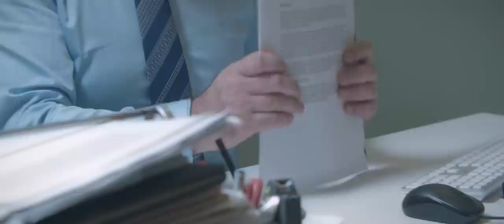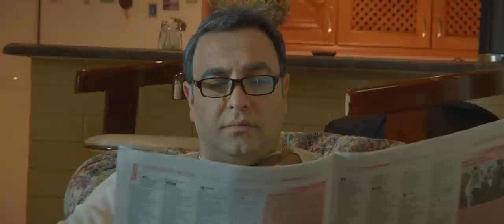Arthur Davtian & Anushik Martirosyan / Im ashxarh - NEW video 2018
Arthur Davtian & Anushik Martirosyan
“Im ashxarh" (Իմ աշխարհ)

Film by Mihran Stepanyan
Cameramen (gimbal) David Harutyunyan
Production manager Artur Julhakyan
Make up Ani Sharambeyan

Music & Lyrics by Narek Stamboltsyan
Arrangement Guro Gasparyan

Special thanks to Varuj Dilbaryan and Armen Sargsyan (brde) for their participation in music project

Special thanks to Sargis Pnjoyan (Studio AYG) for his participation in video finalization production

Information & Contact

Հարգելիներս,

Բոլոր ձեր մեկնաբանությունները մինչ հրապարակումը անցնում են որոշակի ֆիլտրացում:
Մենք թույլատրում ենք յուրաքանչյուր կարծիք լինի դա դրական թե բացասական ի տարբերություն այն գրառումների որոնք պարունակում են ցենզուրայից դուրս արտահայտություններ կամ մտքեր:

Dear friends,

All your comments are filtered before appearing.
We allow each opinion be it positive or negative except the ones which contain unacceptable expressions or thoughts.

Дорогие друзья,

Все ваши комментарии фильтруются до появления.
Мы позволяем каждое мнение, будь то положительные или отрицательные, кроме тех, которые содержат неприемлемые и некорректные выражения или мысли.